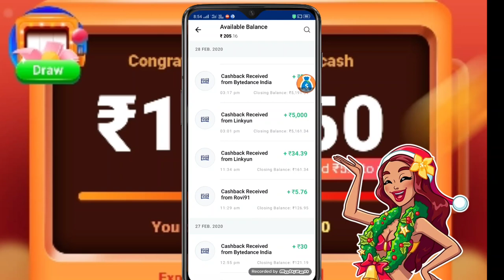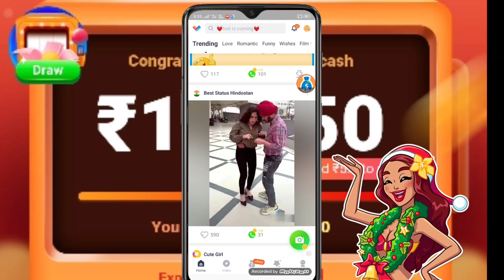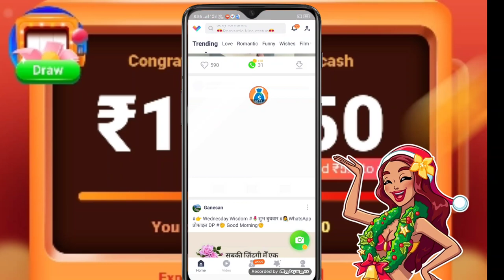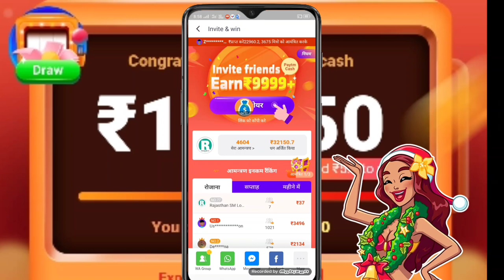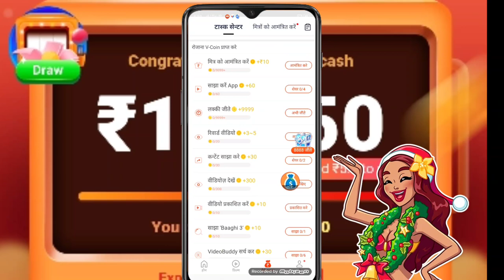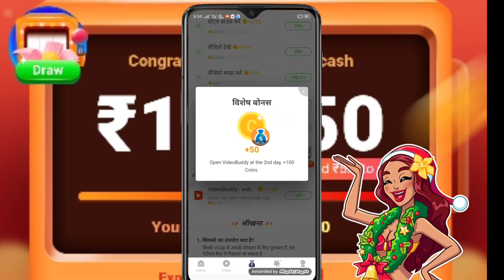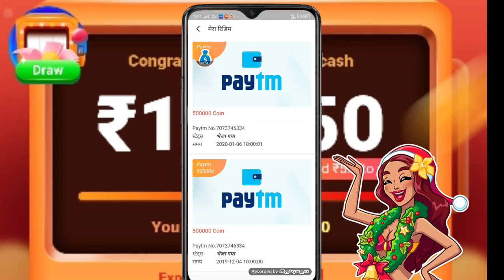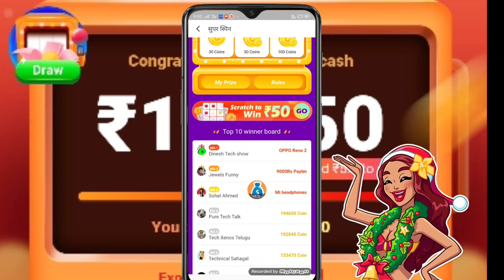सभी App का बाप 2020 सबसे बेस्ट App 1 Video ₹55 ₹5,000 paytm cash मोबाइल फोन से आप घर बैठे पैसे कमाए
सभी App का बाप 2020 सबसे बेस्ट App 1 Video ₹55 ₹5,000 मोबाइल फोन से आप घर बैठे पैसे कमाए

1 ऐप डाउनलोड करके रजिस्टर करें ₹50 तुरंत पेटीएम कैश

2 ऐप डाउनलोड करके रजिस्टर करें ₹50 तुरंत पेटीएम कैश

 इस वीडियो को पूरा देखने के लिए धन्यवाद